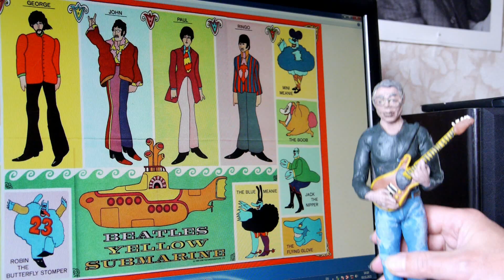Трубодурочка. Клип внучке-4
Геннадий Гладков & Юрий Энтин
Внучка любит очень эту песню из Бременских Музыкантов.